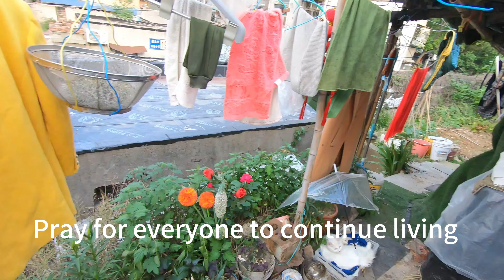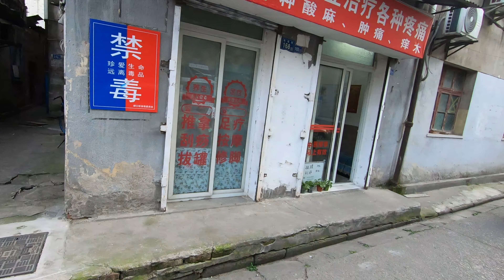这个旧村庄人山人海，让我们仿佛回到从前的岁月。祈祷让普通人活下去.Street photography reports real life in mainland China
这个旧村庄人山人海，让我们仿佛回到从前的岁月Street photography reports real life in mainland China
    和世界其他地区博主一样，大陆博主只是记录生活。谢谢大家观看，评论区文明留言，博主不能改变世界，只是记录。
真实拍摄。信息自由分享才是互联网价值.

    2024年的今天，大陆的千万人口特大城市武汉还保留了很多城中村。走过这个村庄，让人仿佛重回8090年代。人山人海
的村庄，邻居们在街道上亲密交流，和现代高楼商品房小区人们互不往来关起门过日子宅家里形成鲜明对比，火车开过的
旧社区，安静生活的人们。给人平和的感觉。

   祈祷，让普通人活下去。

  Like bloggers in other parts of the world, mainland bloggers just record life. Thank you everyone for watching. Please leave a civilized message in the comment area. Bloggers cannot change the world, they can only record it.
Real shot. Free sharing of information is the value of the Internet.

     Today in 2024, Wuhan, a megacity with a population of tens of millions in mainland China, still retains many urban villages. Walking through this village makes people feel like they are back in the 1980s and 1990s. Crowds of people
In the village, neighbors communicate closely on the streets, which is in sharp contrast to modern high-rise commercial housing communities where people do not interact with each other and live at home behind closed doors. The train passes by
Old community, people living quietly. Gives a feeling of peace.

    Pray, let ordinary people live.